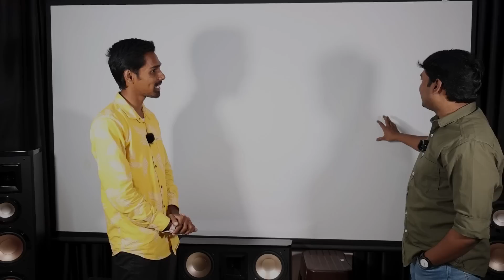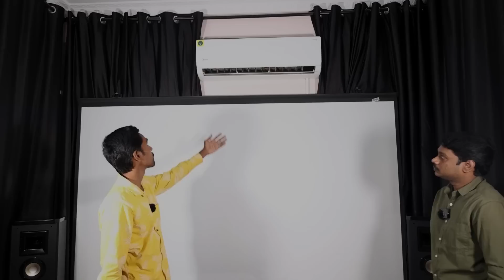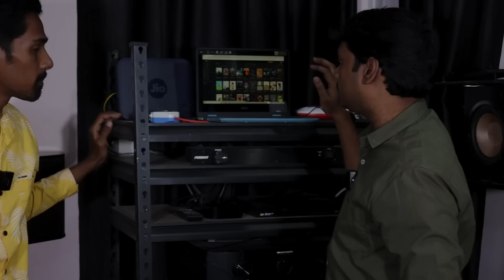How Bedroom changed into home theatre 🏠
hi friends the total budget of this theater is
6 lakhs

budget 7.1 home theater

AV RECEIVER;-

Onkyo TX-NR6050 7.2;

Denon AVR-S750H Receiver, 7.2;

SPEAKERS PACKAGE

TAGA HARMONY TAV-606;

SUBWOOFERS

TAGA HARMONY Harmony TSW-90;

Taga Harmony TSW212 SE;

MS 400 SUB ;

Mission QX-12 Sub